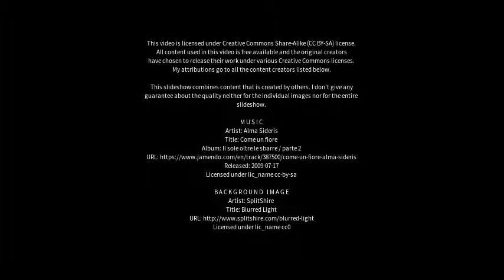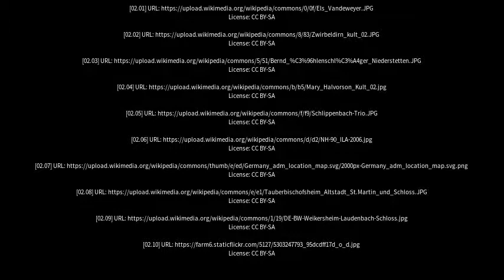Best places to visit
Best places to visit - Niederstetten (Germany) Best places to visit - Slideshows from all over the world - City trips, nature pictures, etc.